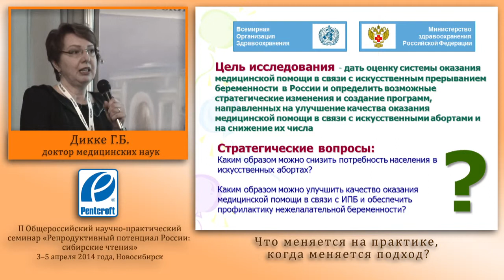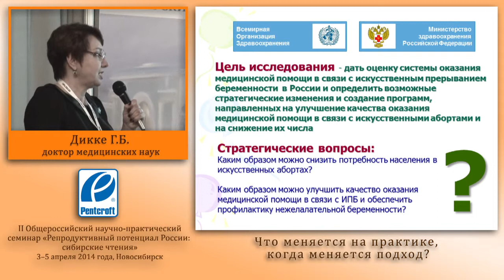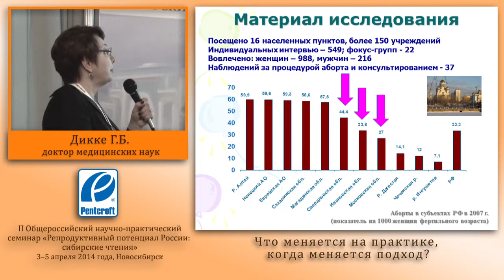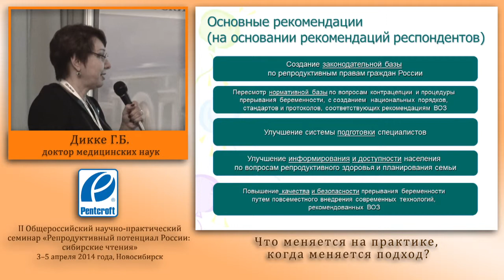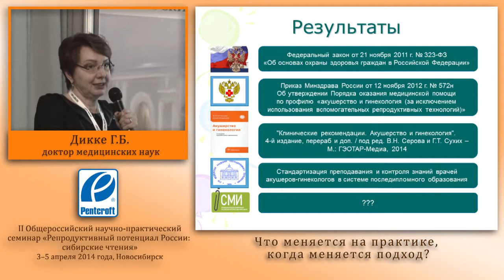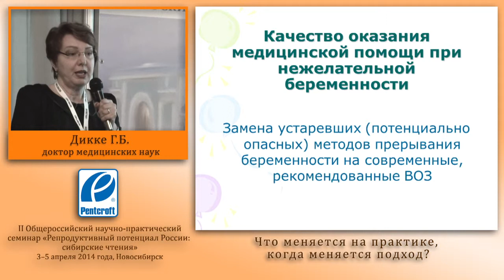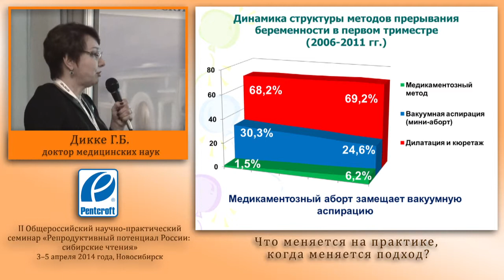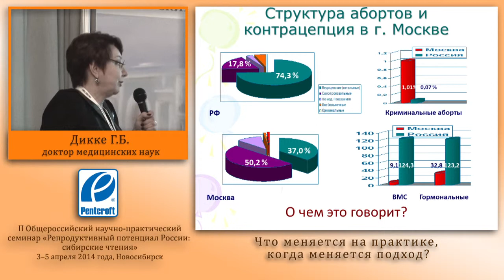Дикке Что меняется